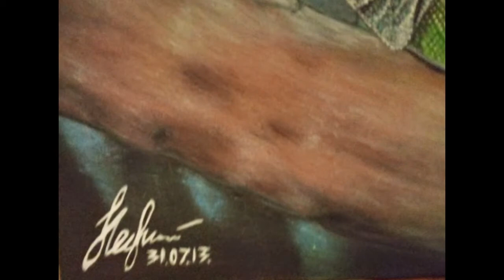Рисуем ящерицу. Елена Литвиненко.